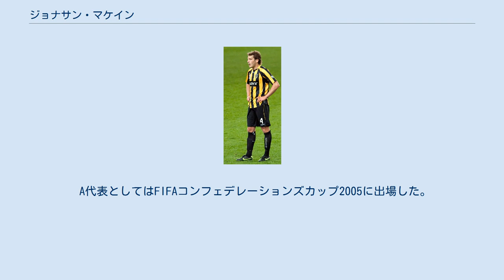ジョナサン・マケイン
FCポリテフニカ・ティミショアラの選手
ジョナサン・マケイン（英語: Jonathan McKain、1982年9月21日 - ）は、オーストラリアの元サッカー選手。
現役時代のポジションはDF、もしくはMF。
 アングリカン・チャーチ・グラマー・スクールで教育を受けた。
選手としてはブリズベン・ストライカーズFCでデビューし、その後ルーマニアに渡りFCナシオナル・ブカレストを経て、FCポリテフニカ・ティミショアラに在籍した。
 2008年にウェリントン・フェニックスFCに移籍。
怪我にも悩まされたものの、それを克服して活躍した。
 2010年6月14日には1年契約でアル・ナスルに移籍、ワルテル・ゼンガ監督のクラブに入る事となった。
移籍金は150万米ドルであった。
 その後オーストラリアに戻り、アデレード・ユナイテッドFCに移籍した。
2011年8月には同クラブの主将に任命されたが、12節でユージン・ガレコヴィッチに主将の座を譲る事となった。
 2014年10月にはマレーシア・スーパーリーグのケランタンFAに移籍。
翌年、ホームで行われたシンガポール・ライオンズXII戦で得点を挙げ、早速同クラブのサポーターを湧かせた。
 2017年はサウス・ユナイテッドFCと契約したが、同年に現役引退を発表した。
 U-23代表としてアテネオリンピックに出場した。
 A代表としてはFIFAコンフェデレーションズカップ2005に出場した。